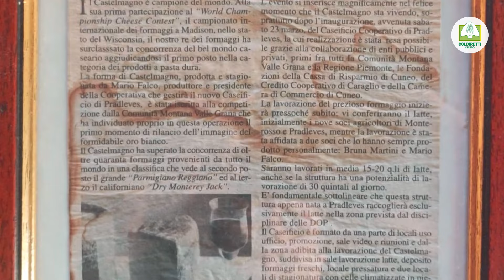Il Falco: una giovane azienda agricola multifunzionale in Piemonte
Elia, Emily e Dennis Falco vincitori agli Oscar Green 2024 -  Categoria Custodi d'Italia